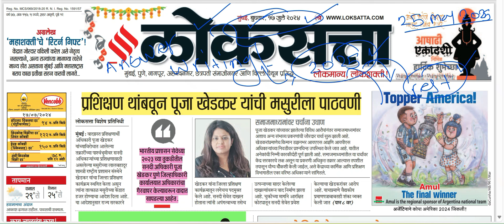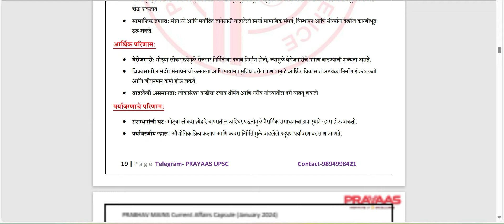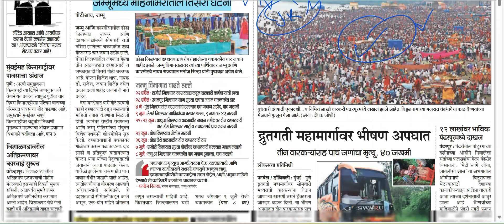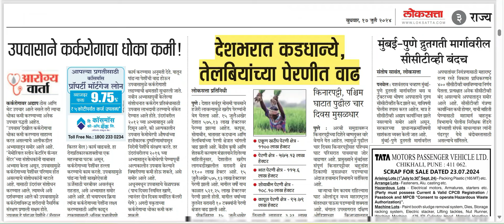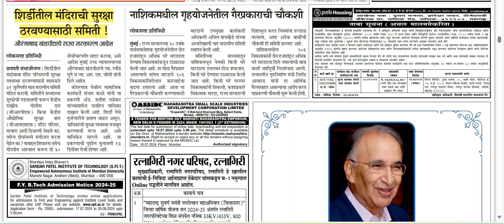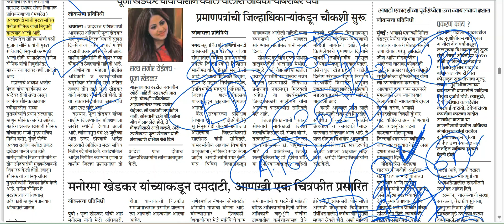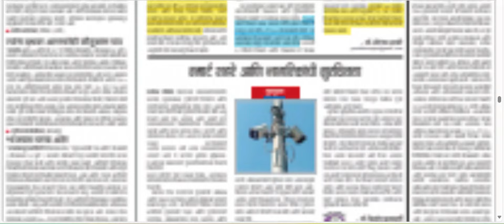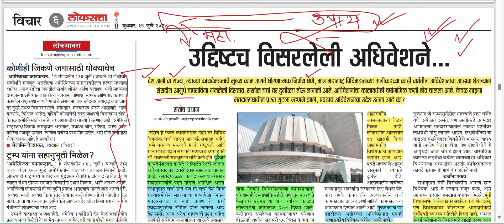Loksatta & THE HINDU Analysis Loksatta Marathi Newspaper Analysis Today 17-07-2024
Todays News आजचे बातमीपत्र the hindu in marathi
chalu ghadamodi
rajyseva cureent affairs
marathi answer writing
mpsc combine chalu ghadamodi
the hindu marathi
maharashtra police
police bharati